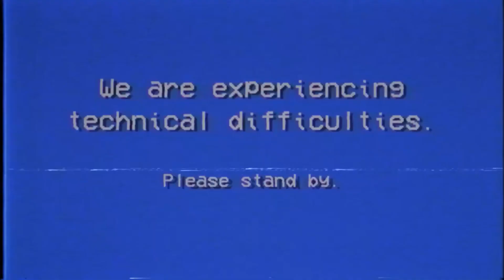Something is Wrong in Bikini Bottom!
Something has Gone wrong with the Lovable Pink Starfish of Bikini Bottom!

Join RatherSlack and find your way out! Potric snap!

Can you make it out? Patric is coming better hurry! Everyone has a tipping point! looks like he found his..

Indie and horror games with a splash of random!

C ya soon!